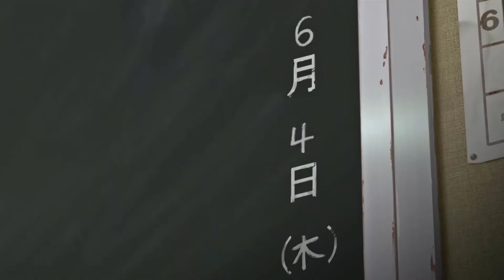CURSED - Class Must Find and Kill one Student or All Die Anime Recap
Skeleton knight In Another World is a fantasy anime series based on a game of the same name. In an anime genre so competitive, skeleton knight in another world has managed to standout with it’s out of the boxy plot and engaging story line. A game player wakes up and fi=ind himself in another world looking like one of the characters he was last dressed as and also possesses all the powers of the character in his new life.  The series is still ongoing, and the next installment is about to release this year. In this video, we will be doing Skeleton knight In Another World  Season 1 full recap and summary. All episodes from 1 to 13 will be covered in this Skeleton knight In Another World season 1 explanation in series so you don't miss out anything, we will explain the plot, storyline and the events to pay attention t, which will eventually build the story in upcoming seasons!

Gamer Wakes Up as a Cursed Skeleton Hero but He Immediately Likes It (Part 1)

Typical Nobody Chosen as a Summoner Thanks to the Power of a 9 Million Year Old Goddess Weakest Kid In His Village Makes Everyone Love Him In Future Cockroaches Has Evolved Into a Giant Monster Beyond Measure | Anime Recap Guy
Anime Recapped Anime Capped Top Cover Movies Anime Explained Anime Recap Guy AniTV AniSpot Recap-kun Explained Recapped AniCapped Aniplot PAnime Mr Recap MrRecap

such as criticism, comment, news reporting, teaching, scholarship, education and research.
d by copyright statute that might otherwise be infringing.”